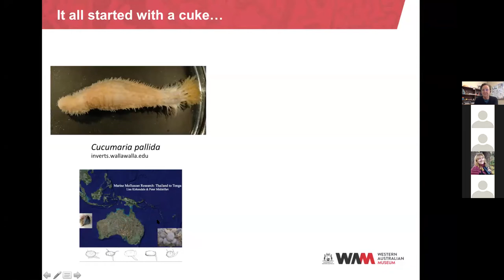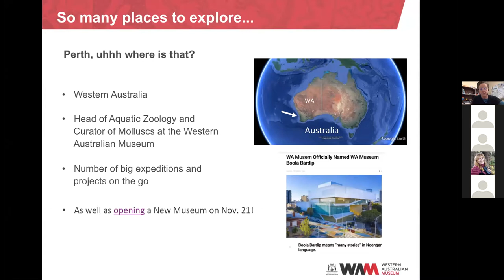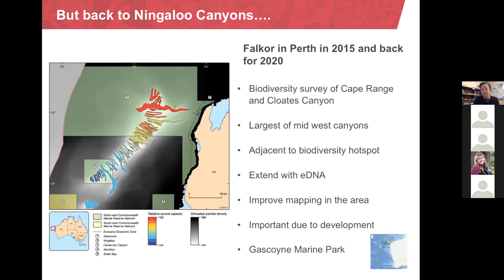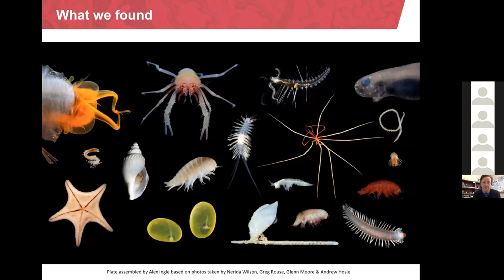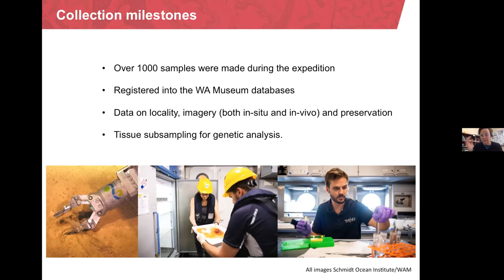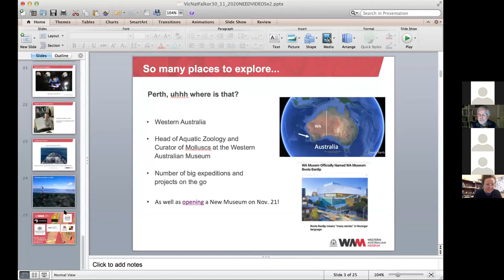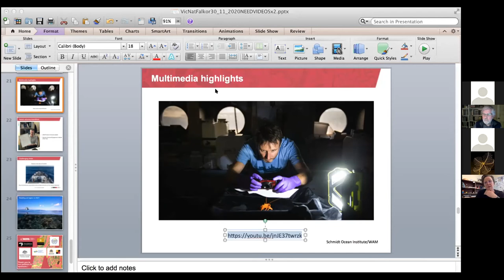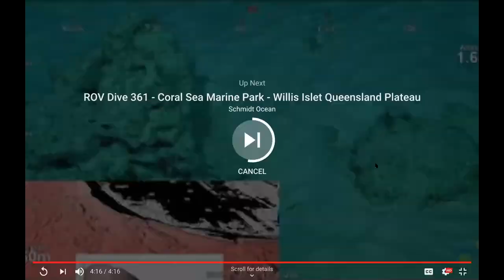Marine Night November 2020: Deep Diving with RV Falkor off Western Australia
Dr. Lisa Kirkendale and colleagues from the Western Australian Museum led a deep-sea expedition to the Gascoyne Marine Park off the mid-coast of Western Australia in early 2020. They focused on the biodiversity of two marine canyons. The team completed 20 ROV dives and investigated a total of 16 stations over 5 weeks at sea aboard the RV Falkor supported by the Schmidt Ocean Institute, using the ROV SuBastian. Over 1000 samples were collected for the WA Museum.  Highlights of these collections include the deepest fish records for WA (4470m), the first giant hydroids collected in Australia, significant communities of glass sponges in Cape Range Canyon and probably the longest animal (siphonophore) in the world.  Along with new distribution and depth records of known species, this research also led to the discovery of an estimated 30 new species of marine animals.